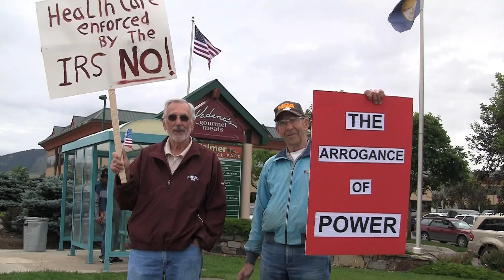Patriots Protest IRS Abuses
Wednesday June 19th, 2013 about 20 patriots gathered along the street outside the IRS office in Missoula, Montana to express their outrage over recent abuses.